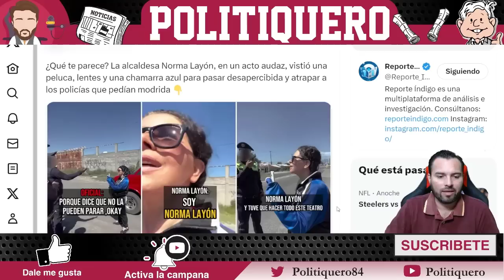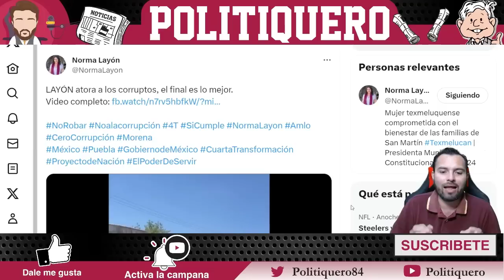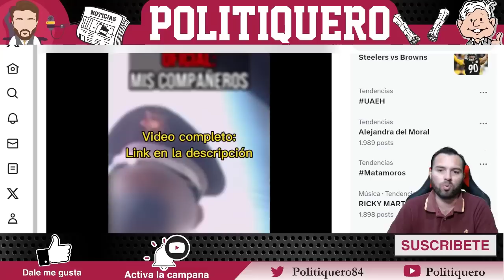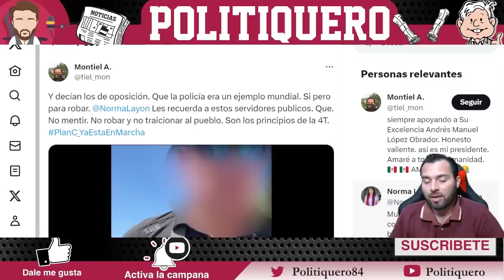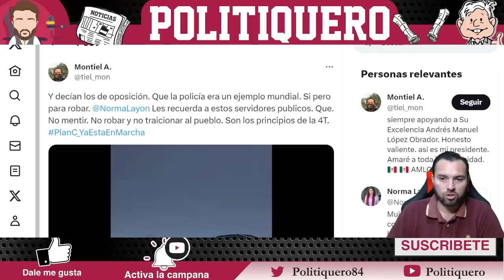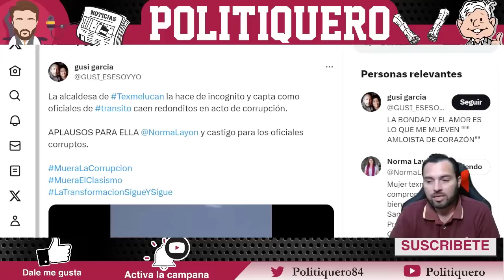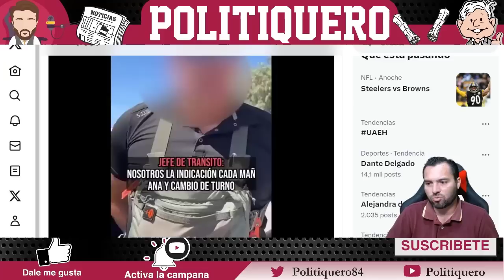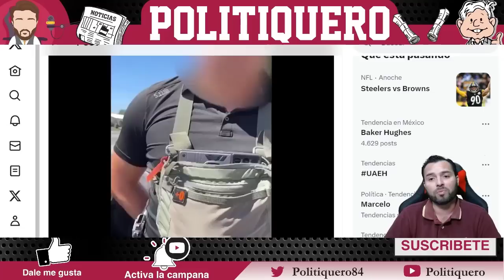¡ESTO NO LO ESPERABAN! ¡ALCALDESA INFILTRADA HACE TERRIBLE HALLAZGO! ¡SALE VIDEO PROHIBIDO!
¡ESTO NO LO ESPERABAN! ¡ALCALDESA INFILTRADA HACE TERRIBLE HALLAZGO! ¡SALE VIDEO PROHIBIDO! - Politiquero Noticias